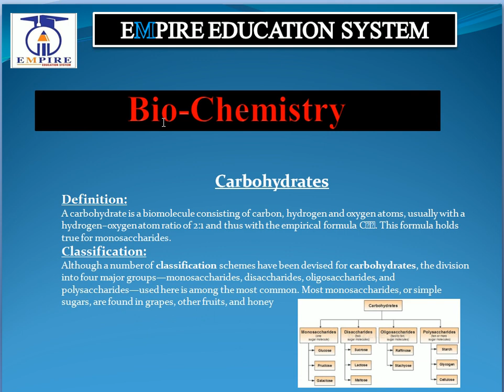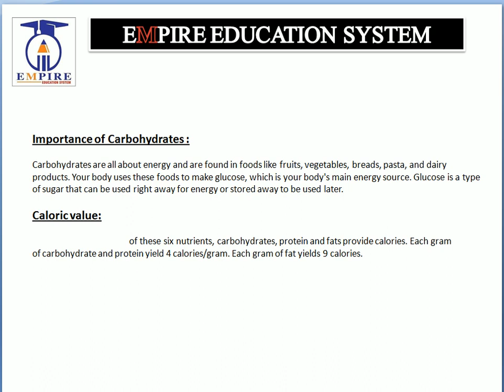Carbohydrates class 4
For paramedical student to learn to carbohydrate